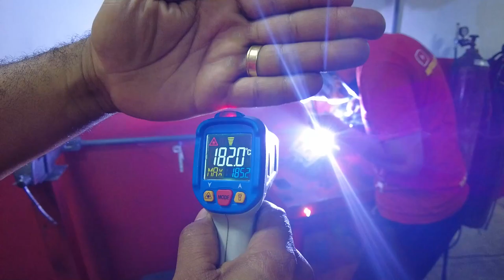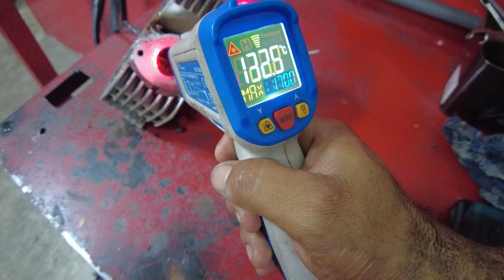PREPARAÇÃO CABEÇOTE DO 67 PIRATÃO